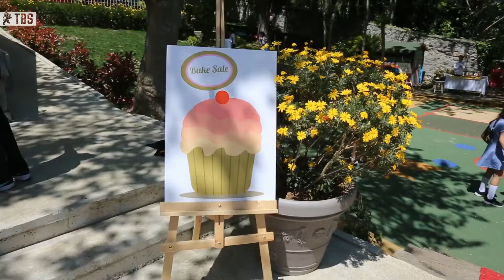Mutluluk Giysin Çocuklar!